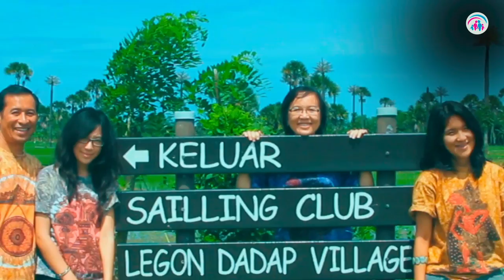Family Time | Dr. Ir. Jarot Wijanarko M.Pd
Inspirasi sering kali dilakukan saat Traveling menjadi sebuah program televisi yang menceritakan kisah-kisah inspiratif tentang kepahlawanan, sejarah, Tokoh Sukses, Ilustrasi, Legenda, Politik, dll dimana nila-nilai luhur dan kiat suksesnya dapat menginspirasi anda yang di sampaikan langsung dari tempat kejadian. Program ini telah dimulai 2009 hingga sekarang ini